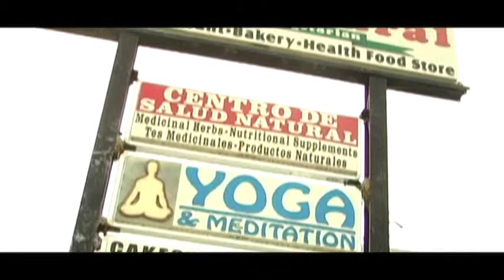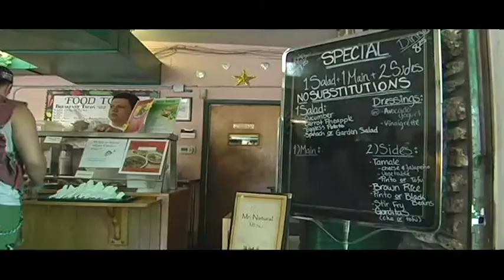mr natural video